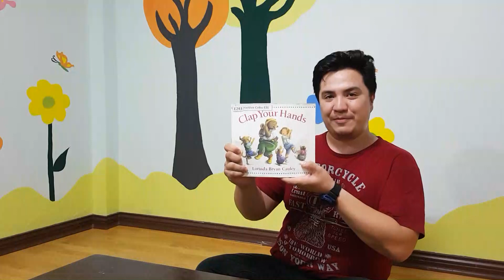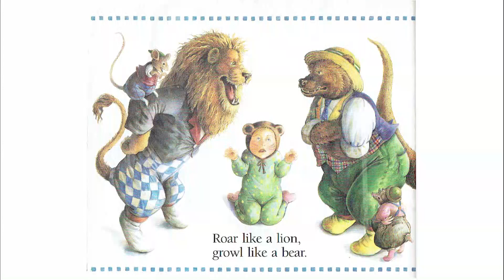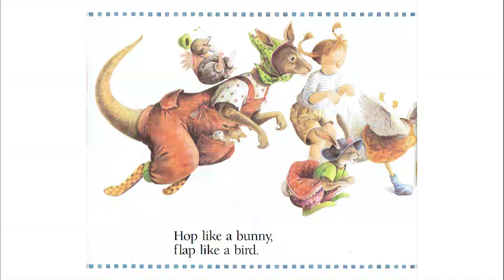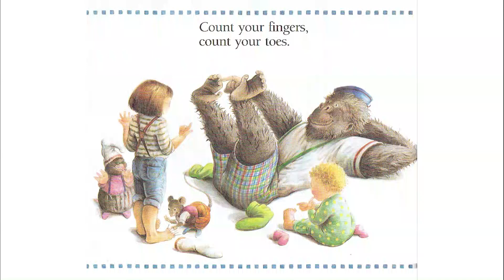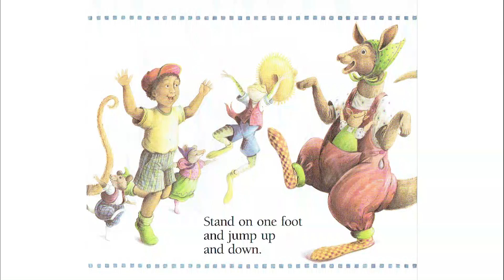Clap Your Hands by Lorinda Bryan Cauley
Welcome to Cebu ESL!

Long time no see kids! We hope this video finds you reminiscing about the wonderful time we've spent here. We have Teacher joshua reading you one of your favorite books with a title "Clap Your Hands" by Lorinda Bryan Cauley.

Every family has a story, Welcome to ours!